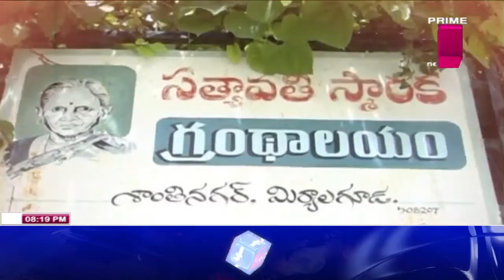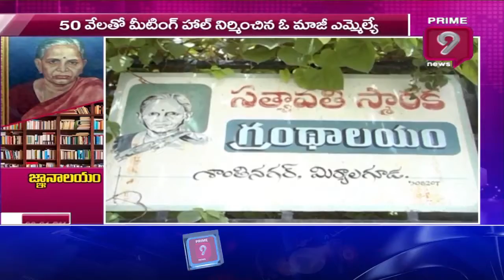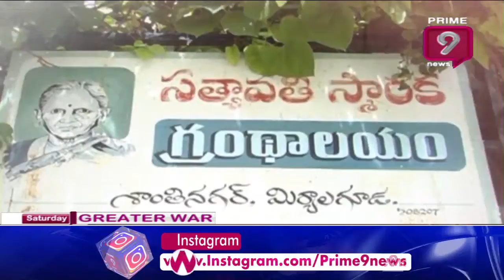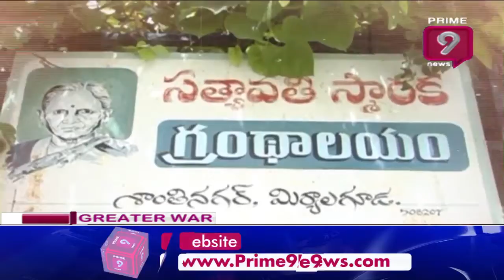ఇంటిని గ్రంధాలయంగా . . | Bhadradri Kothagudem | Prime9 News Live